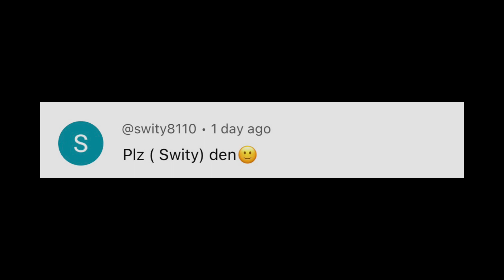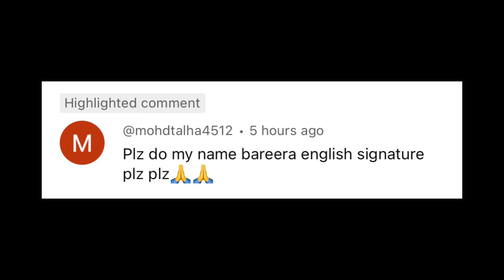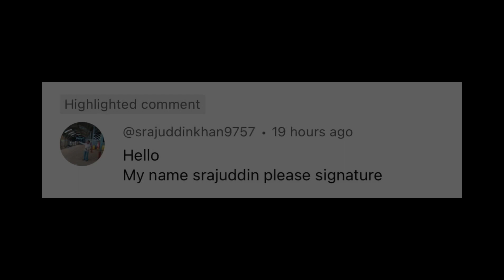A to Z Signatures | How to write a signature | Signature style of my name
Topics:-

Signatures
How to write a signature
Signature styles
Signature ideas
Professional signatures
Official signatures
Stylish signatures
Amazing signatures
How to improve signature
How to write a good signature
Signature a to z
Sign
Signatures for you
Beautiful signatures
English signatures
how to signature your name
how to make a good signature
signature